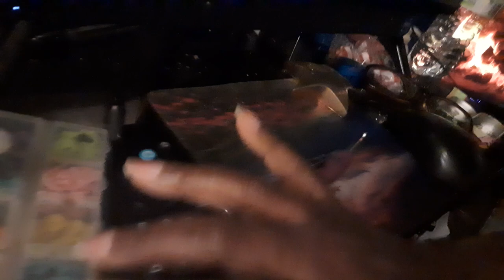MIA/SHINING LIKE NEW MONEY?/NOISEY WASHER/AMAZON/PICKED UP THAT CROCHET HOOK!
THE WIND IS WHISTLING AROUND THE CORNER! ITS KINDA SCARY!!